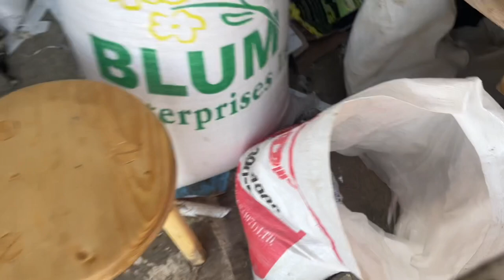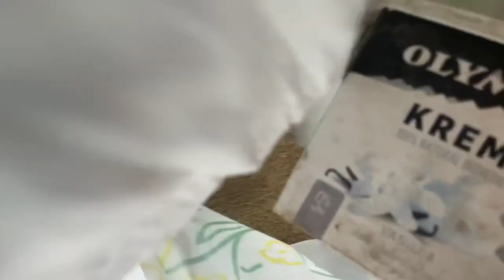My Hand Milking Routine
Come along as I show you my hand milking routine. You may choose to follow this or use other methods, this is just the steps that we follow for our personal cow.

I also forgot to mention the importance of clean bedding as well. A clean stall/shelter/sleeping area makes a world of difference for udder hygiene and preventing mastitis.